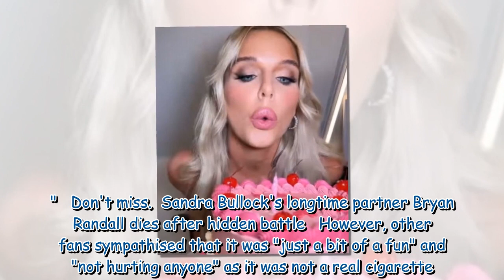Helen Flanagan divides with 'smoking' video as she celebrates birthday